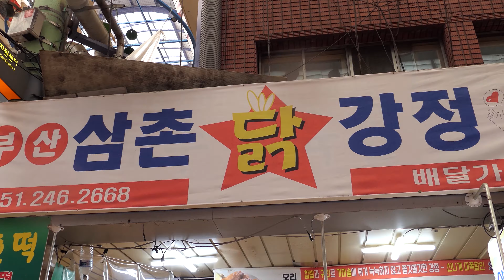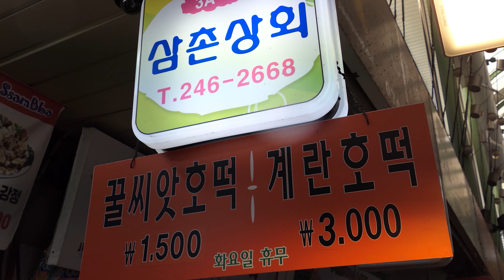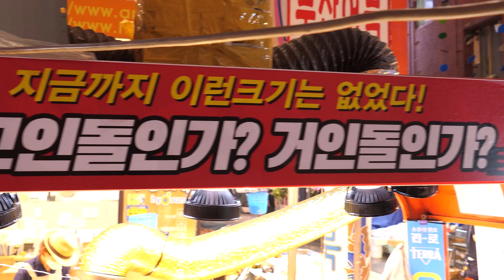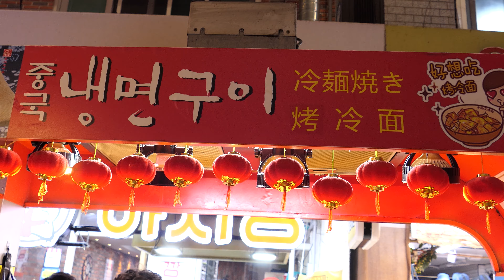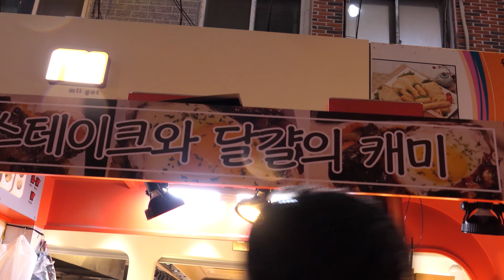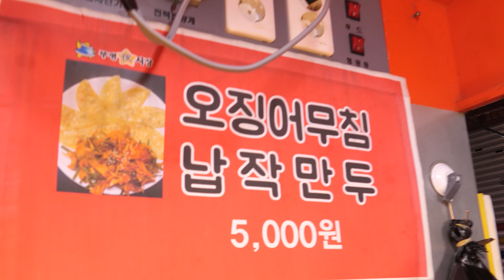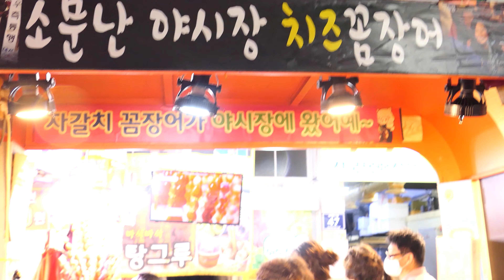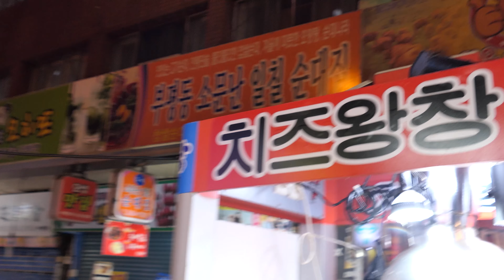부산깡통야시장~! 계란후라이 씨앗호떡 + 고구마맛탕 + 쇠고기육전 + 고인돌 + 낚지호롱구이 + 냉면구이 + 야채삼겹말이 + 오징어납작만두 + 치즈꼼장어 / Korean food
환상궁합 계란 후라이 호떡/ 부산 깡통시장 Fried egg pancake Hotteok - Korean street food
고인돌 치즈 떡갈비/ 원시시대 만화 캐릭터 Dolmen Cheese Grilled Short Ribs- Korean street food
스테이크와 계란 후라이 케미/ 부산 깡통야시장 Steak and fried egg chemistry - Korean street food
치즈 왕창 통삼겹/ 부산 깡통야시장 a large chunk of cheese pork belly- Korean street food
오징어무침과 납작만두/부산 깡통야시장 Seasoned squid and flat dumplings/ Korean street food
삼겹살 야채말이/ 부산 깡통야시장 Wrap fresh vegetables with pork belly/ Korean street food
가마솥에 튀긴 고구마 맛탕/ 부산 깡통시장 Sweet and plain sweet potato mattang - Korean street food

💖 대한민국 길거리 푸드 디테일 감성 체험여행
Street Food Detail Emotional Experience Tour in Korea
A colorful and interesting tasting five senses healing food trip.
Go Go with FoodieYummy!!!

        구독자 여러분들의 맛집관련 제보메일 환영합니다^^

        * 푸디야미 자율구독료 후원계좌: SC제일은행 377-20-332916 윤**
        구독자 여러분 한 분의 작은 도움이 채널운영에 큰 힘이 됩니다^^

          STANDARD CHARTERED BANK (SWIFT CODE: SCBLKRSE) 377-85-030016
          Your little help is a big help to the channel.^^

✅화면 상단에서 초고화질(4K)로 선택하시면 더 선명하게 보실 수 있습니다.
You can see it more clearly if you choose ultra-high quality (4K) at the top of the screen.

    All videos on the FoodieYummy channel never accept paid advertisements.